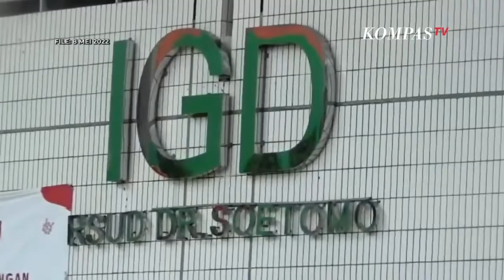Bayi di Surabaya Diduga Terpapar Hepatitis, RS Dokter Soetomo Minta Tunggu Pengumuman Kemenkes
SURABAYA, KOMPAS.TV - RS Dokter Soetomo Surabaya saat ini tengah merawat seorang bayi berusia 10 bulan yang diduga terjangkit Hepatitis.

Namun, pihak rumah sakit belum dapat memastikan apakah pasien bayi ini terjangkit Hepatitis Akut Misterius atau tidak.

Hal ini dikarenakan perlunya pemeriksaan lebih lanjut untuk memastikan apakah terjangkit Hepatitis Akut Misterius.

Direktur RS Dr Soetomo Surabaya meminta masyarakat menunggu pernyataan resmi dari Dinkes Jawa Timur dan Kementerian Kesehatan.

"Hepatitis ini ada banyak. Pasien kuning juga belum tentu hepatitis, yang ada sekarang itu sedang kita cari klausanya. Progresnya nanti kami sampaikan pada Dinas Kesehatan. Nanti biar Dinkes yang melaporkan ke Gubernur dan Kementerian Kesehatan," kata Direktur RSUD dr Soetomo, Joni Wahyuhadi, saat ditemui di Surabaya, Minggu (8/5/2022).

"Kalau pasien hepatitis di RS Soetomo ini kan rujukan semua. Jangan dikaitkan dulu dengan itu ya, sebelum ada penjelasan dari Kementerian Kesehatan yang menyatakan," sebutnya.